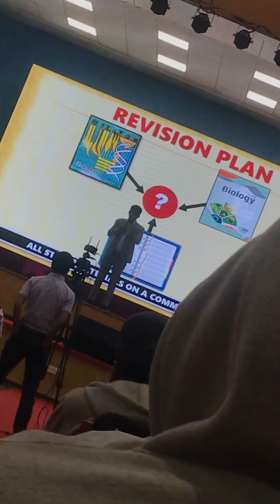How to revise biology & easily memorise 🌟🧞‍♂️ALLEN